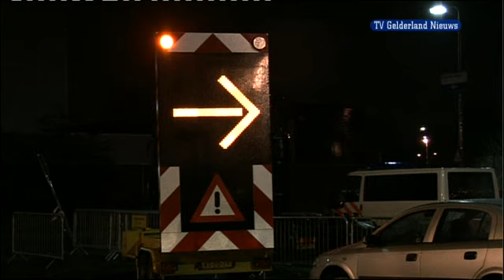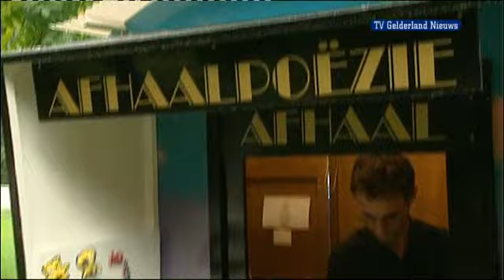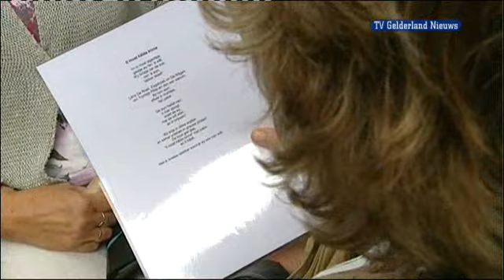GLD Nieuws 6 augustus 2010 - Nieuws